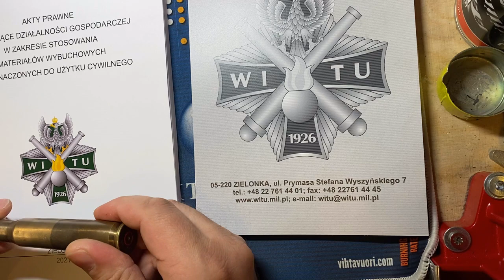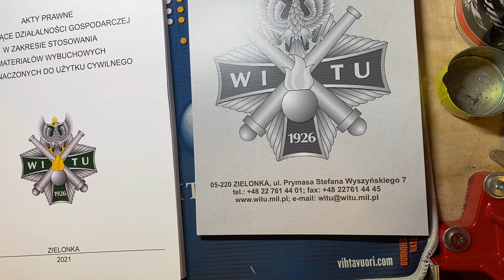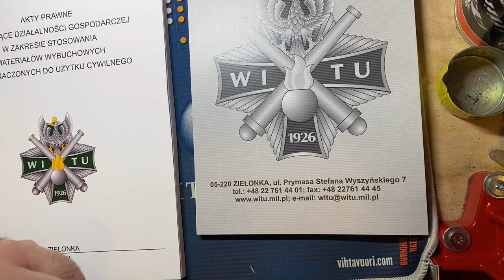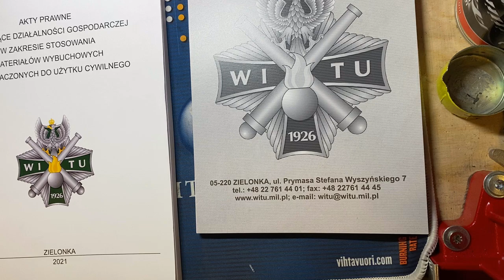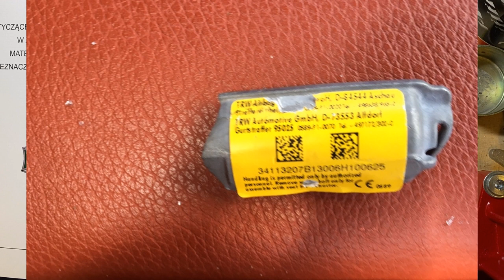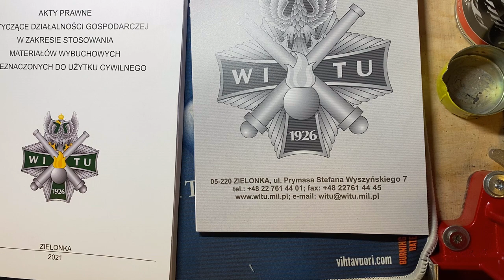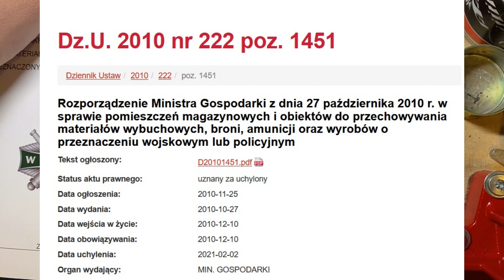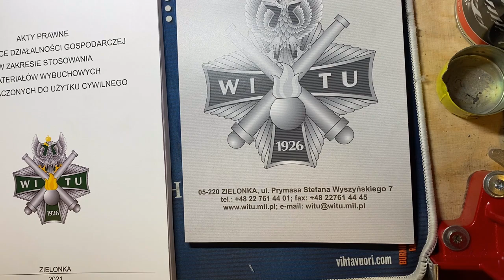Wrażenia z kursu Materiały Wybuchowe do Użytku Cywilnego w WITU Zielonka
Moje wrażenia po ukończeniu kursu (i zamykającego go egzaminu) wynikającego z ustawy o Materiałach Wybuchowych do Użytku Cywilnego. Kurs (żargonowo zwany Szkoleniem MWc) prowadzony był przez Wojskowy Instytut Techniki Uzbrojenia w Zielonce i jest wymagany przed złożeniem wniosku do Wojewody na prowadzenie działalności w zakresie pokazów pirotechnicznych, wyburzania, oczyszczania terenu, badania materiałów, produkcji z użyciem materiałów wybuchowych